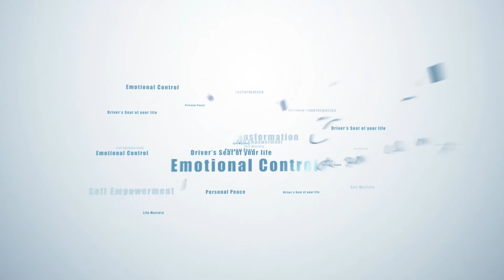DM TV Episode 2 John Toner Interview